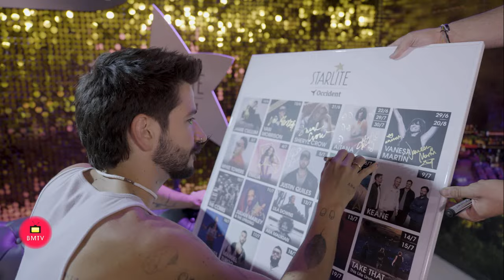Entrevista a Camilo en Starlite Occident Marbella-06 de Julio de 2.024